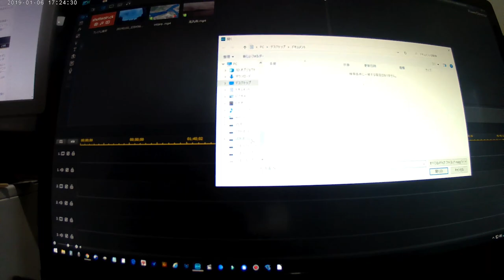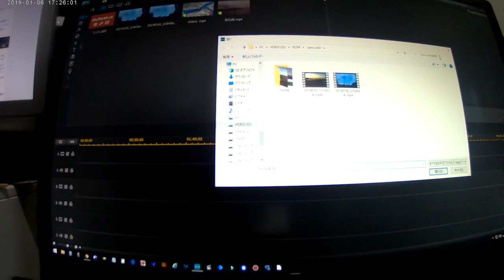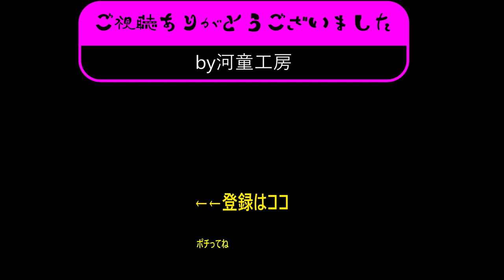【朝の記録(38)】まとめ．．．令和2年10月8日(木)【天気悪し】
【場所】
朝日を撮影行こうと思ったら
ぽつり～ぽつりと雨が ・・・
引き返したら止んでしまい。騙されたぁ～(笑)
本当は 若松区 響町から日の出を
撮影しようとしてました。
【ブログ】
つぶやきブログ
【閲覧初心者Tips】
YouTubeアカウント作り方
【動画】
【コンテンツ】
２次以上使用OK　ただし要出典｡
【BGM】
甘茶の音楽工房
【その他情報】
時間帯：6：00
気温: 17℃
天気:雨
降水確率: 90％
風速:2ｍ/sくらい 河童工房
DIY
自作